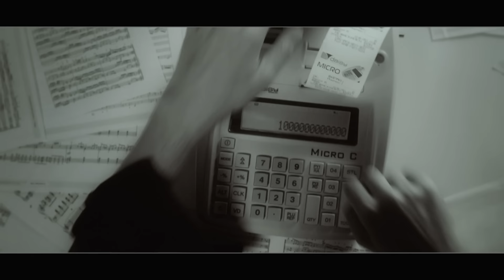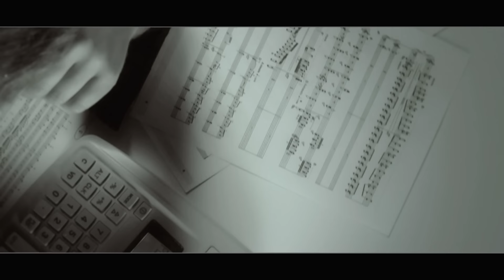МИРО ft. КРИСКО И НЕВЕНА - СЛАГАМ КРАЙ/MIRO ft. KRISKO & NEVENA - SLAGAM KRAI